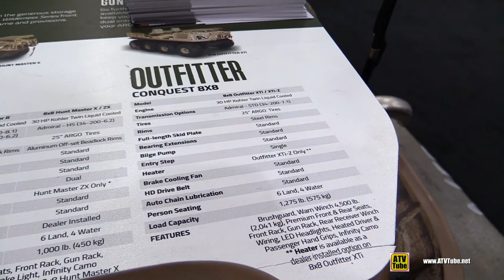2018 Argo 6x6 Frontier Amphibious Vehicle - Walkaround - 2017 Toronto Snowmobile ATV Show